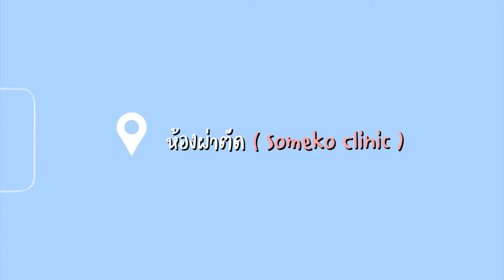รีวิวจากลูกค้าจริง ทำตาสองชั้นครั้งแรก แก้ปัญหาชั้นตาซ้อน ตาสองข้างไม่เท่ากัน !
รีวิวตาสองชั้น พิมมีปัญหาชั้นตาสองข้างไม่เท่ากัน ตาข้างซ้ายจะมีชั้นตาซ้อนหลายชั้น มีความกังวลใจเวลาถ่ายรูปต้องถ่ายมุมข้างเพื่อปิดบังชั้นตาข้างที่มีชั้นซ้อนไว้ เลยอยากจะแก้ไขปัญหาตรงนี้ให้จบ ‼️

มาปรึกษาและผ่าตัดที่ someko แพทย์ประเมินและผ่าตัดแก้ไขด้วยการ ทำตาสองชั้น ปรับหนังตา ปรับไขมัน  Lift&Lock ปรับขนตาเด้ง และออกแบบชั้นตาใหม่ให้ชัดขึ้น และปรับให้ชั้นตาทั้งสองข้างเท่ากันมากยิ่งขึ้น เพื่อตอบโจทย์กับตัวเรามากที่สุด

หลังจากทำไป 1 เดือน ชั้นตาชัดขึ้น ชั้นตาขนาดไม่เล็กหรือใหญ่เกินไป ที่สำคัญชั้นตาดูเป็นธรรมชาติมากๆ ค่ะ  ✨ [ชั้นตาชัด เส้นคม แผลเล็ก ] ทำตาสองชั้น เทคนิค Diamondfix ที่ someko

* ผลลัพธ์ขึ้นอยู่แต่ละบุคคลไม่สามารถรับรองผลได้ ⁣⁣⁣⁣⁣⁣⁣⁣⁣⁣⁣⁣⁣⁣⁣⁣⁣⁣⁣⁣⁣⁣⁣⁣⁣⁣⁣⁣⁣⁣⁣⁣⁣⁣⁣⁣⁣‼️

📱Line@ : @someko (มี@นำหน้า)